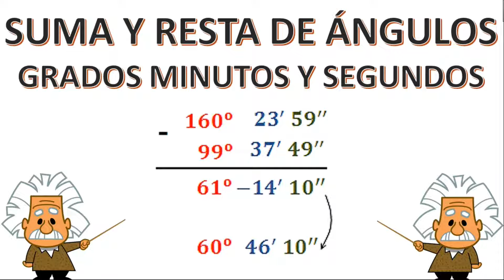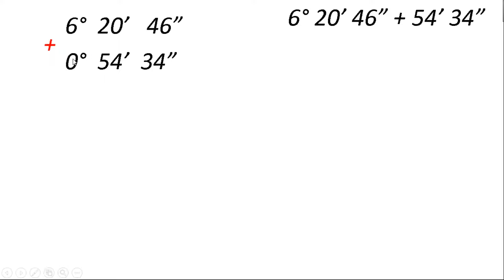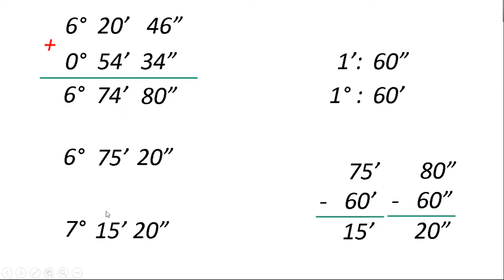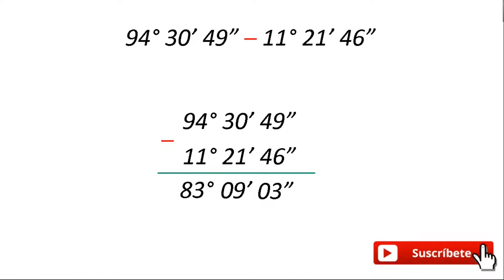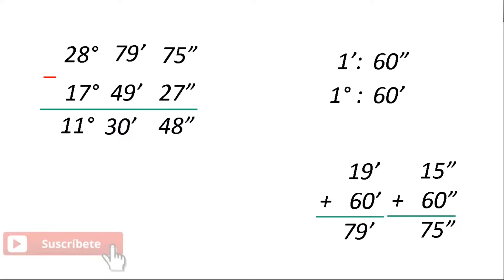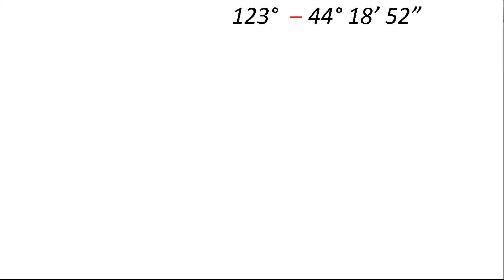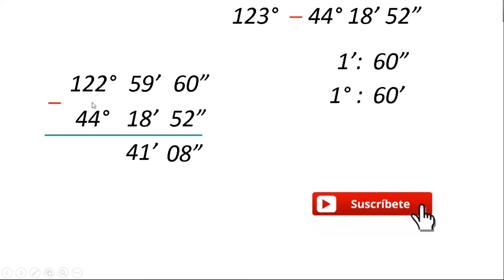SUMA Y RESTA DE ÁNGULOS (GRADOS MINUTOS Y SEGUNDOS)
La suma con unidades sexagesimales es sencilla.

Se colocan verticalmente las unidades de cada clase alineando las horas o grados con las horas o grados, los minutos con los minutos y los segundos con los segundos. Hecho esto se suma.
Si al sumar los segundos el resultado es mayor que 60 se divide entre 60, el cociente se añade a los minutos y el resto queda como segundos.
Se hace lo mismo con los minutos.

Para restar se procede igual.

Se escriben las medidas de manera que coincidan en columnas las unidades del mismo orden y se restan.

Si al restar los segundos es menor el minuendo, convertimos un minuto del minuendo en segundos y sumamos 60" al orden de los segundos.